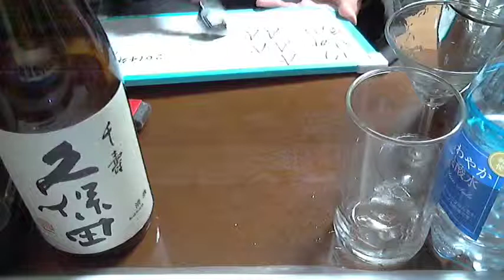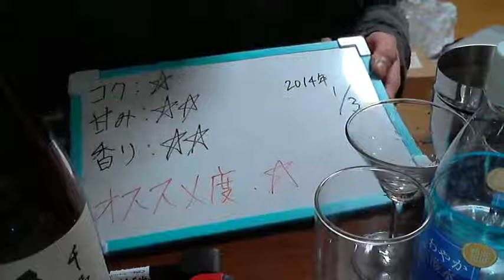酒好きな俺の飲酒動画 part483 サケサワー